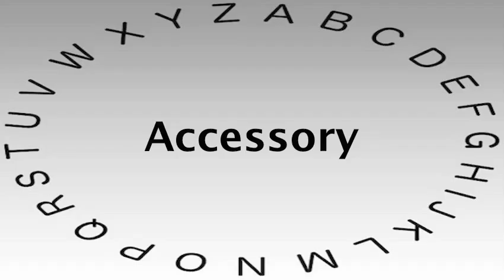SAT Vocabulary Words and Definitions — Accessory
This video shows you how to say or pronounce Accessory and gives the definition of Accessory.

What's your definition of Accessory?